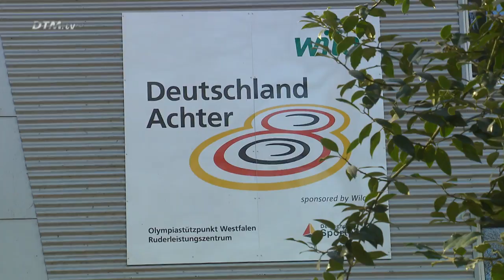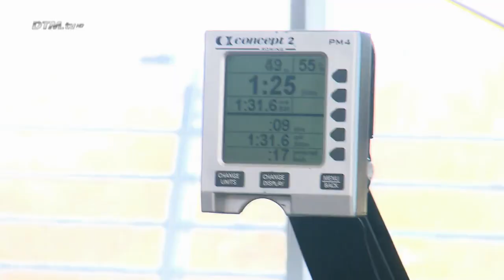DTM meets German-Eight